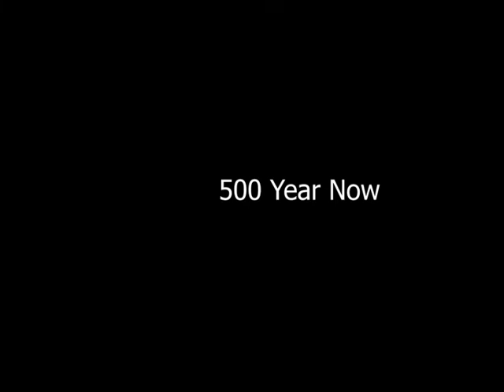Guest Won't Go